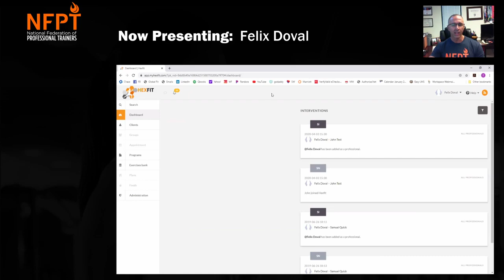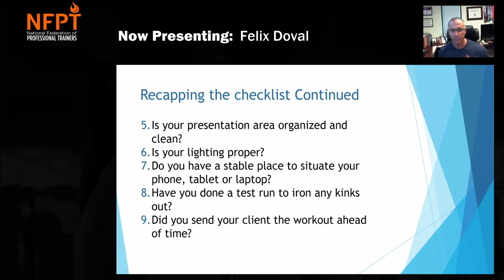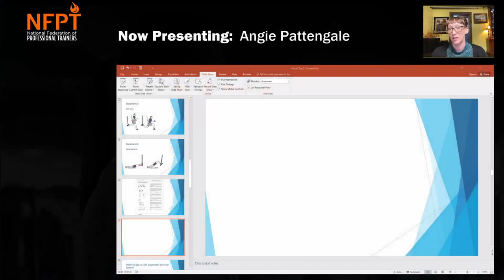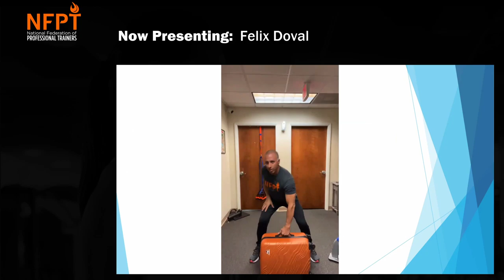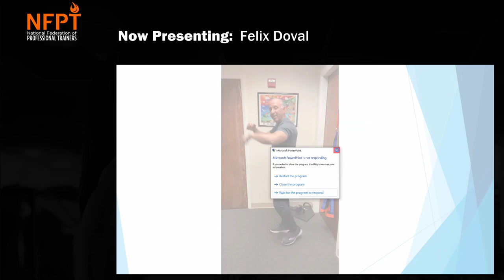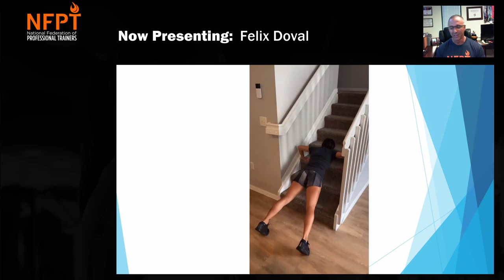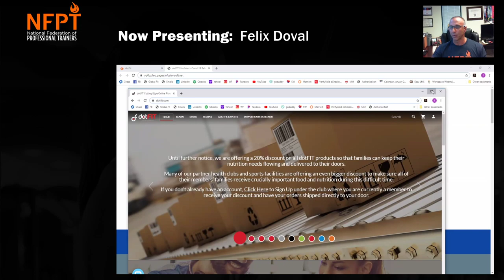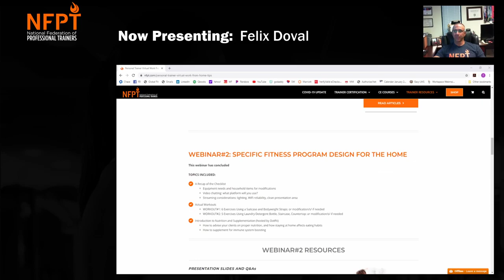Specific Fitness Program Design for the Home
Presenters:
Felix Doval
Angie Pattengale